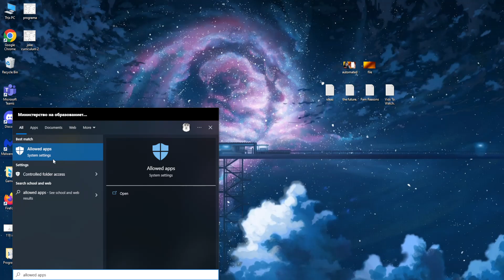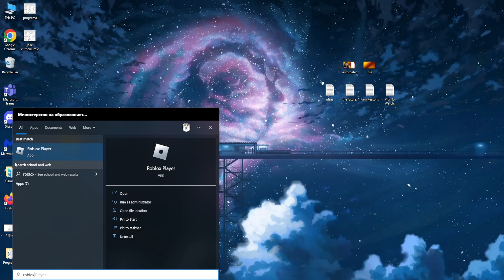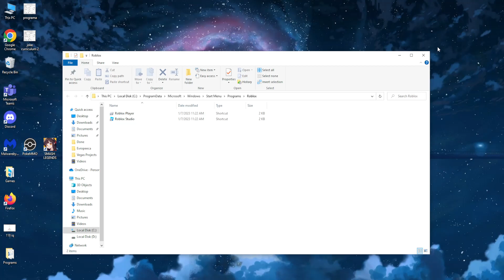How To Fix Roblox Executor Fatal Error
If you get a fatal error in Roblox this is the video for you. Learn how to fix Roblxo Executor Fatal error in 2023 on your PC.